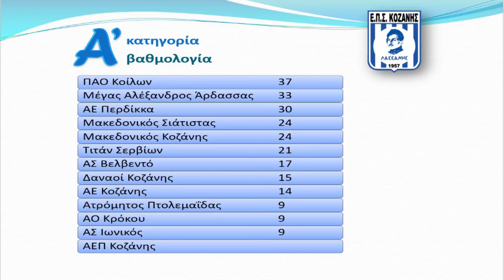προαναγγελία ΕΠΣ Κοζάνης Φουλ αγωνιστική δράση το Σαββατοκύριακου 13-14/01/2024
Φουλ αγωνιστική δράση με το απόλυτο ντέρμπι στην Α' κατηγορία - Πρεμιέρα του Β' γύρου στην Β' κατηγορία